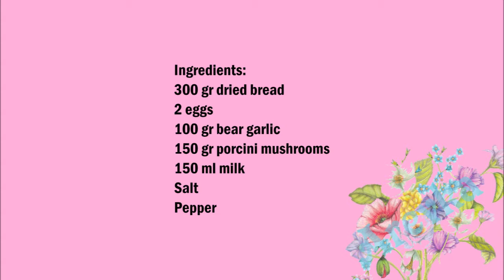Bear garlic porcini mushroom German bread dumplings , 野生大蒜波西尼蘑菇德國餃子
English :
300 gr dried bread
2 eggs
100 gr wild garlic
150 gr porcini mushrooms or 50 gr dried porcini mushrooms
150 ml milk
Salt
Pepper

Soak porcini mushrooms in water for 3-4 hours.
Cut bread into cubes, chop wild garlic and porcini mushrooms.
Mix the bread mixture with salt, pepper, egg and milk and leave to rest for 1 hour.
Mix the mixture again and form a cylinder on a transparent foil and knot well from both sides.
Wrap the dough roll now with an aluminium foil.
Cook for 30 minutes over a medium heat.
Allow the rolls to get cold c.a 3-4 hours.
Cut the rolls into thick slices and fry them in butter.

中文 :
300 公瑞
2個雞蛋
100 克野生大蒜
150 gr 波西尼蘑菇或 50 克幹孔子香菇
150毫升牛奶
鹽
胡椒

將波西尼蘑菇浸泡在水中3-4小時。
將麵包切成塊狀,切碎野生大蒜和波西尼蘑菇。
將麵包混合物與鹽、胡椒、雞蛋和牛奶混合,休息1小時。
再次混合混合物,在透明箔上形成圓柱體,從兩側結好。
現在用鋁箔包上面團卷。
在中火下煮30分鐘。
讓捲子變冷3-4小時。
把卷切成厚片,用黃油煎。